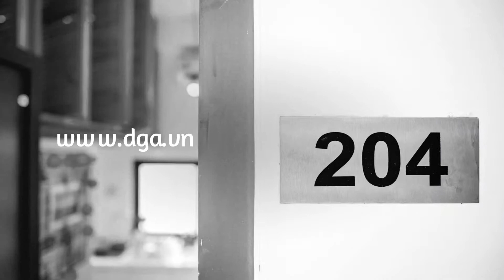Shine Studio Apartments